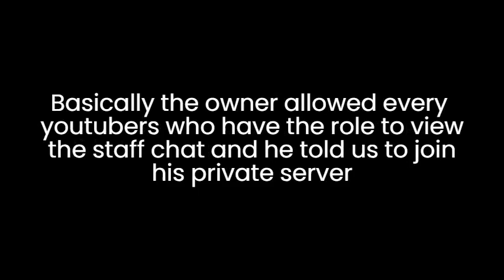So I Joined The Owner of GJJBA and This Is What He Done